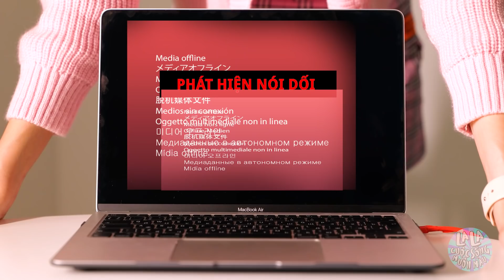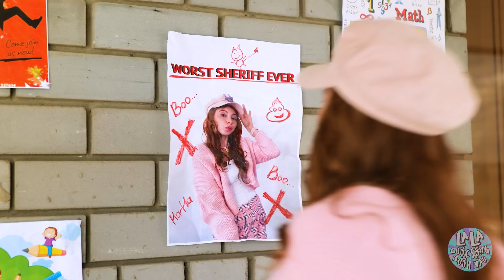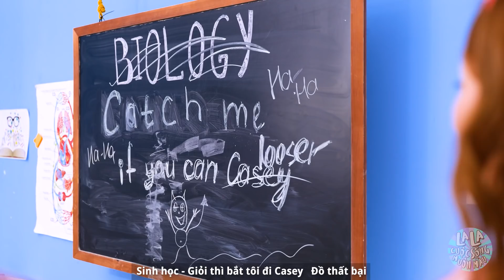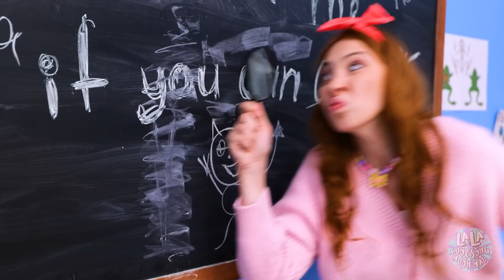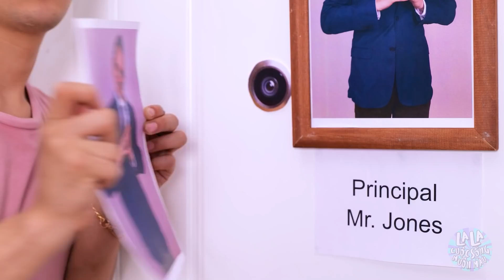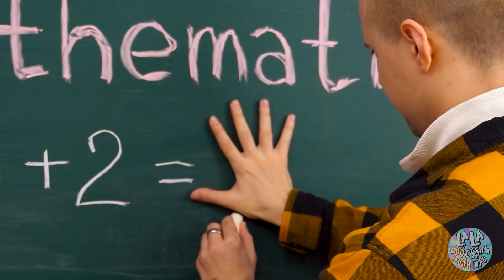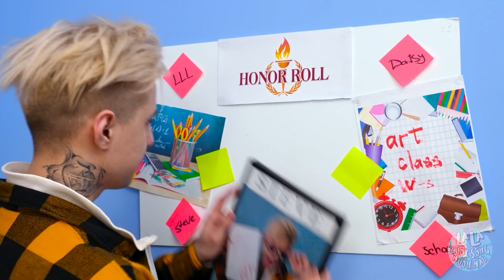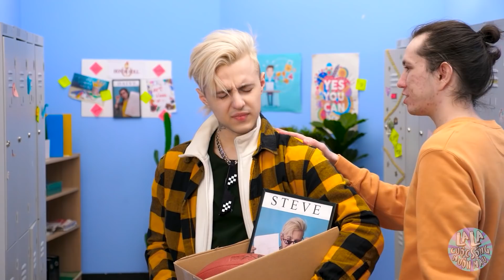TÔI YÊU THẦM NÀNG CẢNH SÁT - Trường Tôi Là Nhà Tù | Sự Cố Hài Hước Từ La La Cuộc Sống Muôn Màu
Mối tình đầu rất quan trọng😍 Nhưng nếu CRUSH của bạn là cảnh sát trưởng thì sao? Và điều thú vị hơn nữa - cô ấy nghi ngờ bạn là thủ phạm của mọi tệ nạn học đường 😅 Đầu hàng hay giúp cô ấy tìm ra kẻ xấu thực sự? Điều gì sẽ đến và ai thực sự là người có tội? 😎 Hãy xem trong video hài hước mới của chúng tớ nhé!

Các phần:
00:00 Cảnh sát vui nhộn
00:25 POP IT
00:49 Kẻ chơi khăm
01:50 Giả
02:43 CRUSH
03:15 Tuyệt mật
04:15 Ngạc nhiên
05:01 Thầy hiệu trưởng
05:40 Cảnh sát kém cỏi
07:34 Chỉ là bài kiểm tra
09:30 Con trai
09:59 MẸ
11:05 TỐT VS XẤU
12:23 Bữa tiệc
13:03 Anh chàng mới
14:32 Hẹn hò